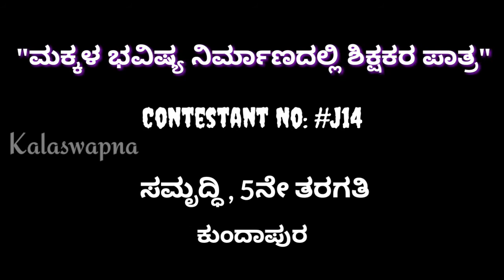Contestant No:J14|| ಸಮೃದ್ಧಿ, ಕುಂದಾಪುರ ||Teacher's Day Speech Competition||ಕಲಾಸ್ವಪ್ನ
ಶಿಕ್ಷಕರ ದಿನದ ಪ್ರಯುಕ್ತ ನಮ್ಮ ಕಲಾಸ್ವಪ್ನ ತಂಡ "ಮಕ್ಕಳ ಭವಿಷ್ಯ ನಿರ್ಮಾಣದಲ್ಲಿ ಶಿಕ್ಷಕರ ಪಾತ್ರ" ಎನ್ನುವ ವಿಷಯದ ಮೇಲೆ ಪ್ರಾಥಮಿಕ, ಪ್ರೌಢಶಾಲಾ ಹಾಗೂ ಪಿಯುಸಿ ವಿದ್ಯಾರ್ಥಿಗಳಿಗೆ ಆಯೋಜಿಸಿದ್ದ ಕನ್ನಡ ಭಾಷಣ ಸ್ಪರ್ಧೆ.
ಶಿಕ್ಷಕರ ದಿನಾಚರಣೆಯನ್ನು ಅರ್ಥಪೂರ್ಣವಾಗಿ ಆಚರಿಸಲೆಂದು ನಾವು ಹಮ್ಮಿಕೊಂಡ ಈ ಸ್ಪರ್ಧೆಯಲ್ಲಿ ಭಾಗವಹಿಸಿದ ಎಲ್ಲಾ ವಿದ್ಯಾರ್ಥಿಗಳಿಗೂ, ವೀಕ್ಷಕರಿಗೂ ಧನ್ಯವಾದಗಳು.
ನಿಮ್ಮ
ಕಲಾಸ್ವಪ್ನ